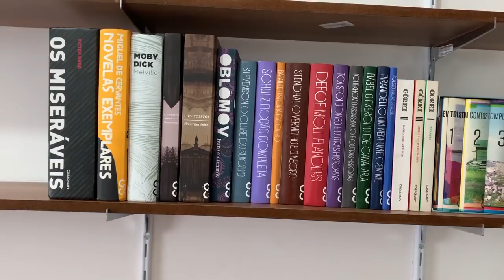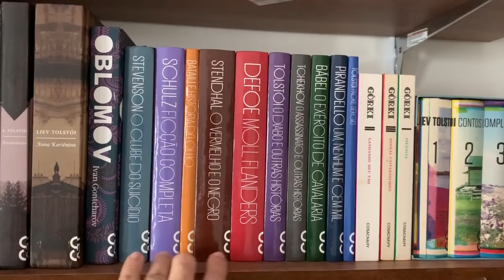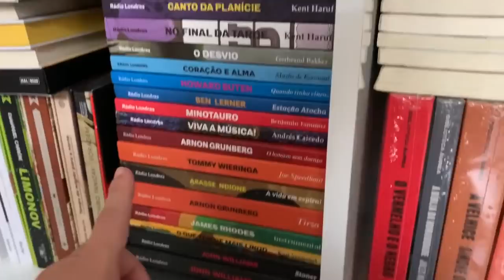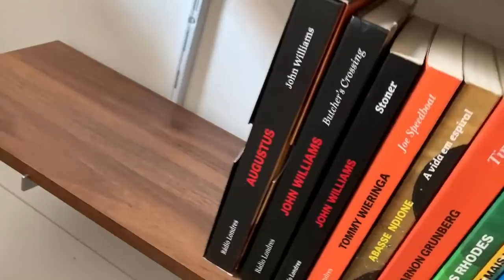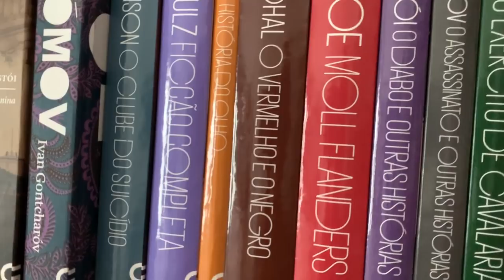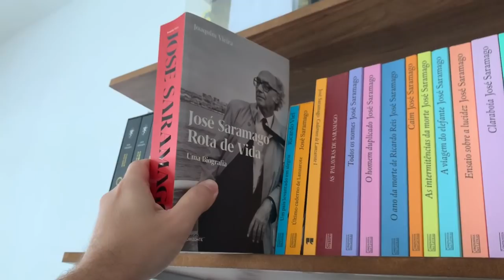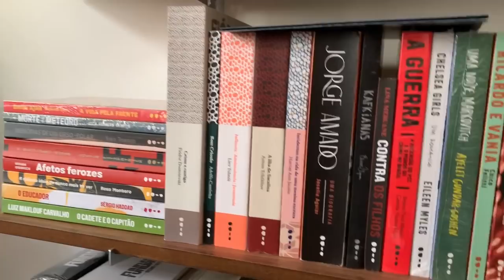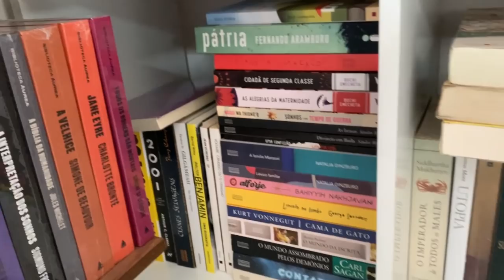NOVA ESTANTE: Como fazer | Christian Assunção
Comprando qualquer livro através do meu link da Amazon você ajudará o canal
CEP: 59082971
Natal/RN